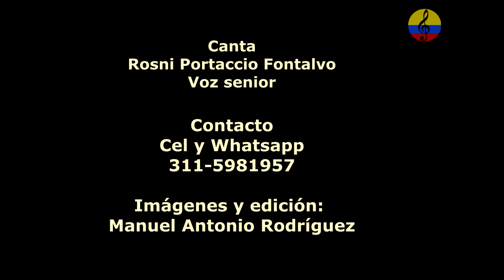Grupo Afro Siboney, música cubana y Salsa, VI parte, Bogotá, 2024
Presentación a cargo del grupo de música cubana y Salsa, Afro Siboney, integrado por Rosni Portaccio en la voz senior, Horacio Tavera en las tumbadoras, Juan Felipe Vásquez en el bajo, Nicolás Tolosa en el piano y Manuel Antonio Rodríguez en el bongó y sintetizador, evento realizado el sábado 6 de julio del año 2024 en el restaurante Sinigual, ubicado en el barrio San Felipe en la ciudad de Bogotá, Colombia.